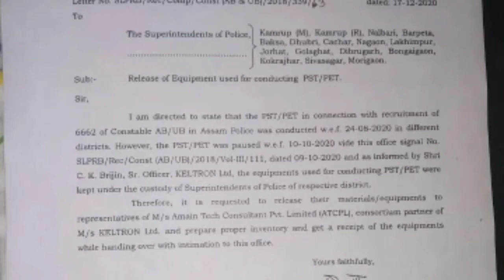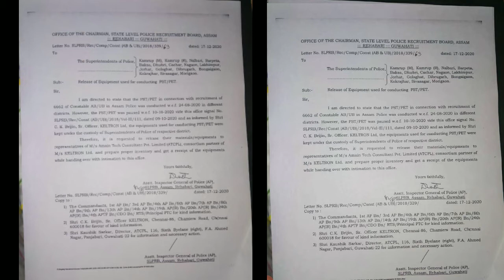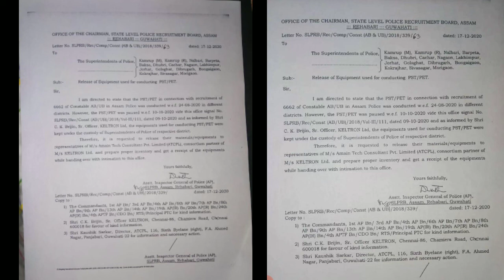Assam police admit card download, ab UB assam police admid card download,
new update assam police admit card download কৰক, kakir pots download কৰক, missa